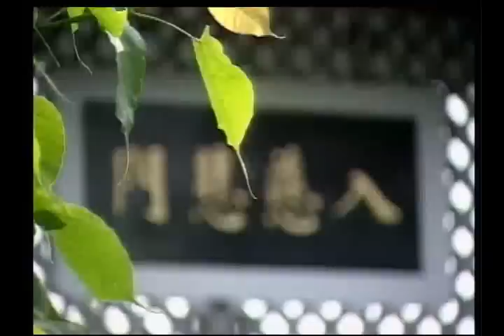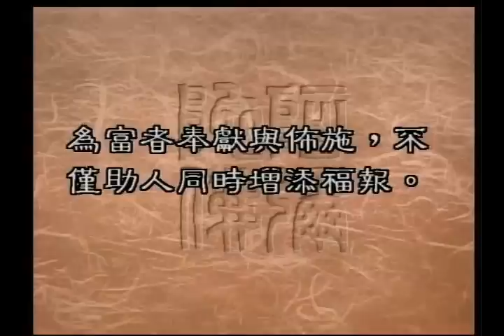布施的因果（聖嚴法師-大法鼓 0455）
我們有句俗話說，「種善根,得善果」，有的人，在前幾世做了種種的功德跟善事，所以在這一世中，享受到種種的福報，但是他們卻不知道惜福， 常常揮金如土。可是遇到有公益團體，或者是慈善活動，讓他們捐款的時候，卻又是一毛不拔。我們要請教聖嚴法師，這樣的人，跟這樣的行為， 是不是會有什麼樣的因果呢？